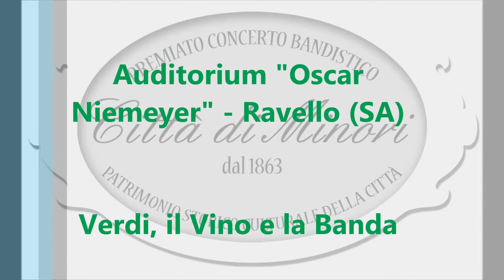Premiato Concerto Bandistico 'Città di Minori' - La Traviata, G.Verdi - Auditorium ''O. Neimeyer''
Concerto "Verdi, il Vino e la Banda"
Auditorium "Oscar Neimeyer" - Ravello (SA)